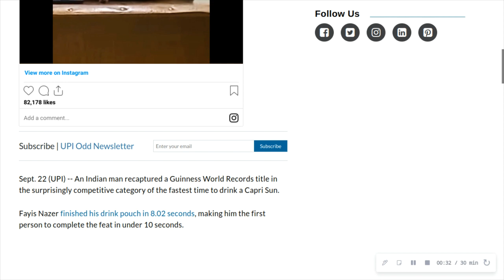Random News #525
Man drinks Capri Sun in 8.02 seconds to recapture world record